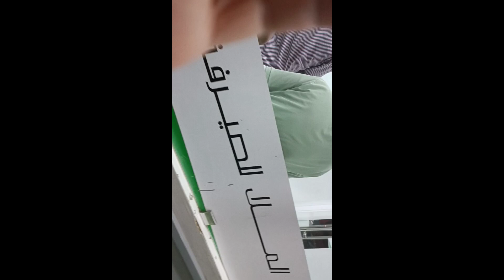Night walking at Andalous kuwait